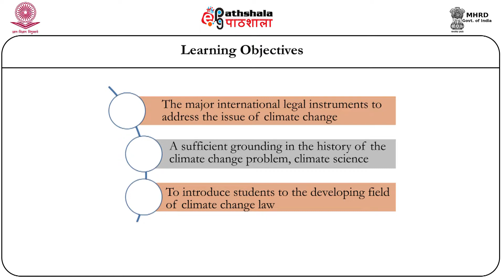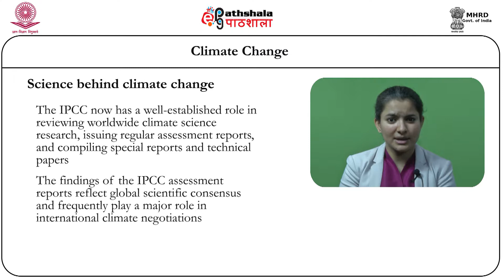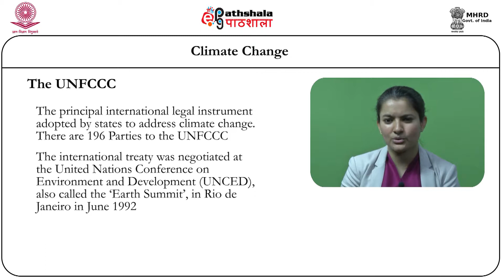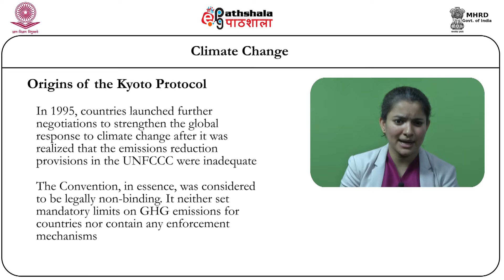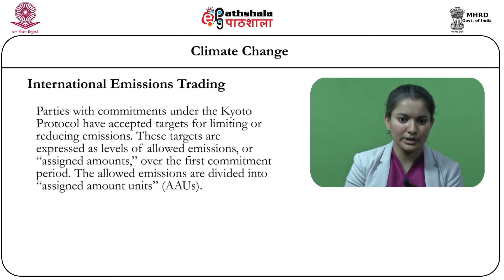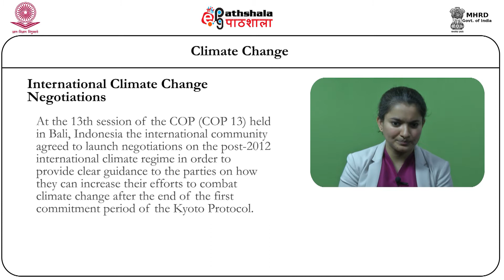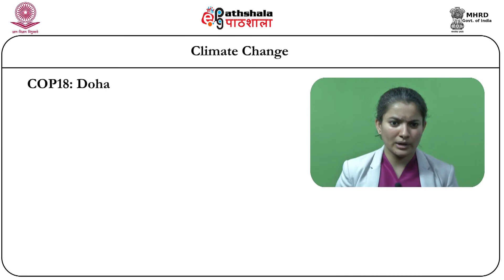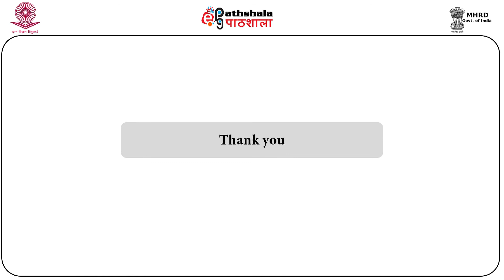Climate change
Subject : Law
Paper: Environmental Law
Content writer : Ms Vyoma Jha